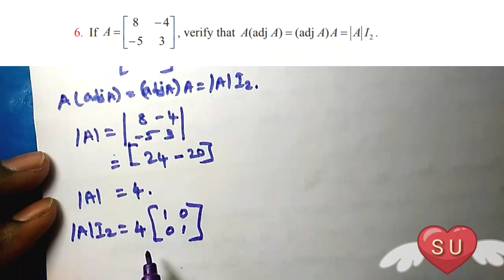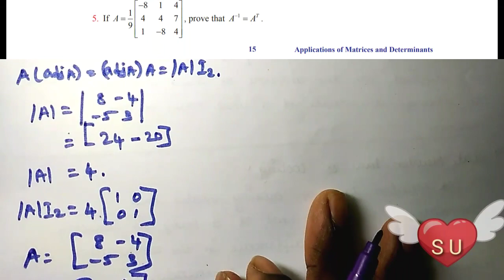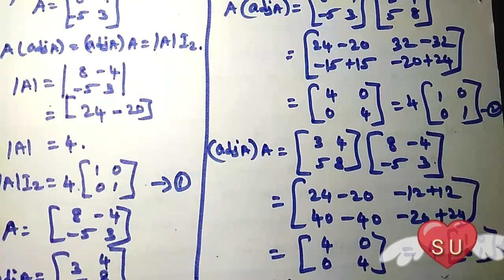12th Maths new syllabus Exercise 1.1-6